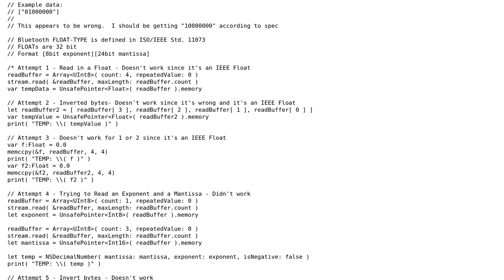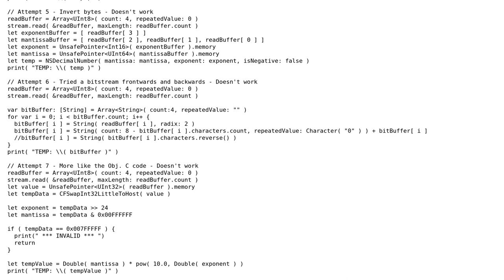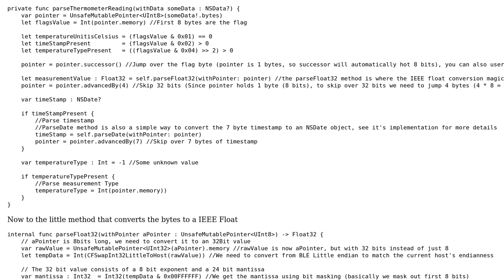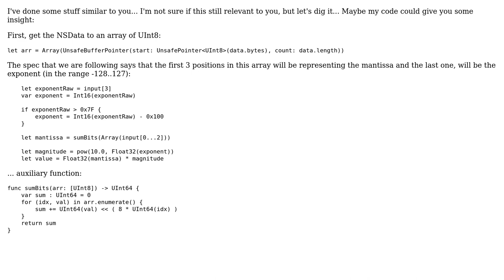How to read a BLE Characteristic Float in Swift? (2 Solutions!!)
How to read a BLE Characteristic Float in Swift?

With thanks & praise to God, and with thanks to the many people who have made this project possible! | Content (except music & images) licensed under CC BY-SA | Music | Images & others | With thanks to user pennstump user Mostafa Berg user evbruno and the Stack Exchange Network Trademarks are property of their respective owners. You are responsible for your own actions.